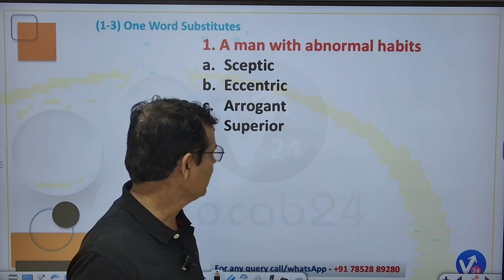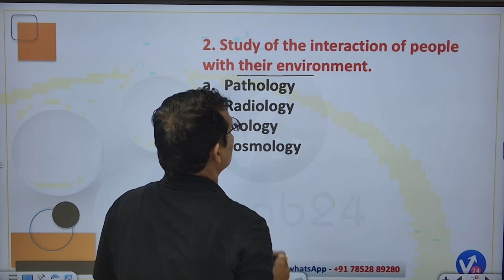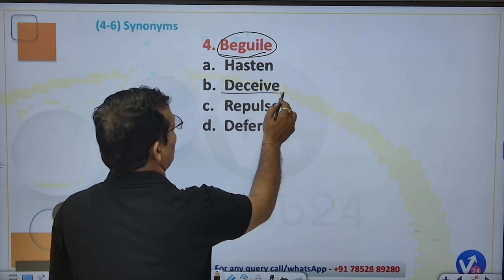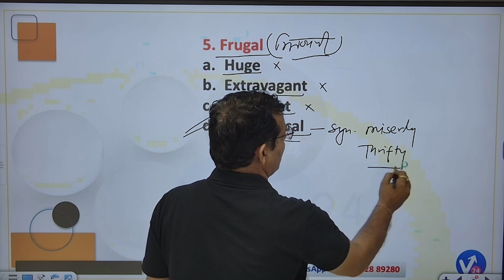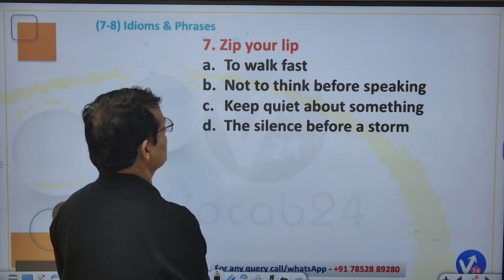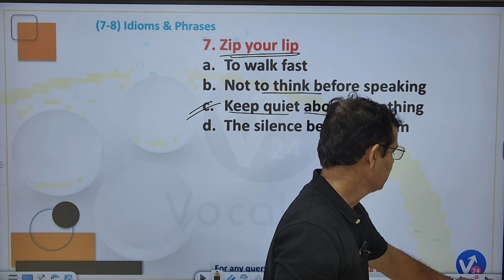Common Errors & Vocab Boost | SSC BANK Bank & Other Competitive Exam Preparation All Exams | Vocab24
🌟 Welcome to Vocab24 - Your Ultimate English Learning Hub! 🌟

Are you ready to master the English language? Look no further! Vocab24 is your all-in-one solution for English vocabulary, grammar, and exam preparation.

📚 What We Offer:

Daily Updates: Get 15+ new updates every day to stay ahead.
Newspaper Editorials: Read and understand articles from top newspapers like The Hindu, Economic Times, and more.
Instant Word Meanings: Tap any word while reading to get its meaning in your preferred language (Hindi, Bengali, and more).
Learn 10 New Words Daily: Discover new vocabulary with tricks, synonyms, antonyms, and pictures.
Daily Quizzes: Test your knowledge with quizzes and see your All India Rank!
Smart Learning: Watch grammar and comprehension videos in both Hindi and English.
Comprehensive Vocabulary Resources: Access 60+ vocab videos covering over 3000 words, idioms, phrases, and much more!
Practice Tests: Over 5000 practice tests for various competitive exams.
Vocab Booster Games: Enhance your vocabulary skills through fun games.
Offline Dictionary & Translator: Instant word meanings and translations, even offline.
🎓 Exam Preparation for All: Get tailored content for SSC CGL, SSC CHSL, IBPS, GRE, GMAT, IELTS, and more. Our videos cover everything you need for competitive exams!

Join our Telegram Channel: Vocab24 Telegram